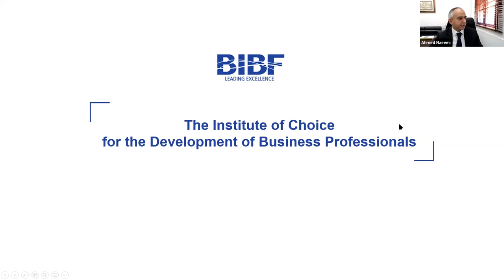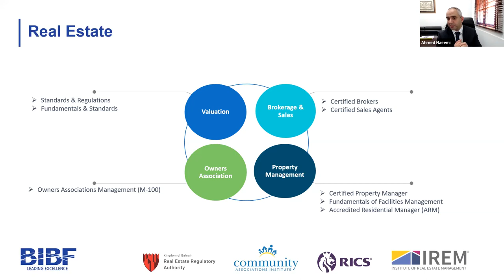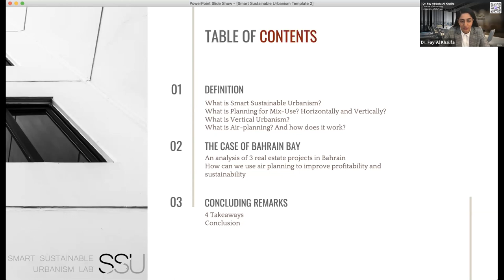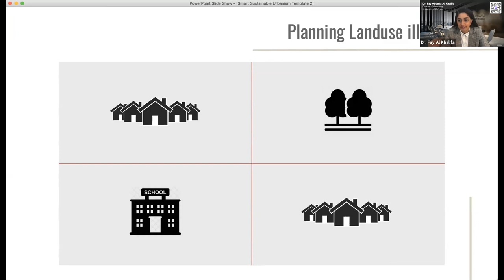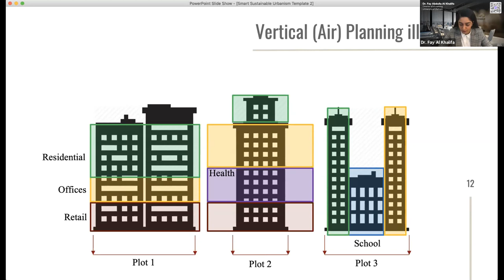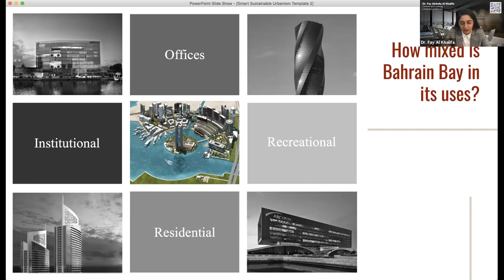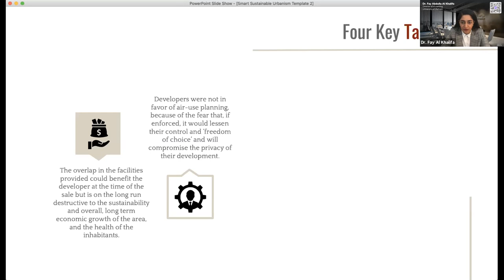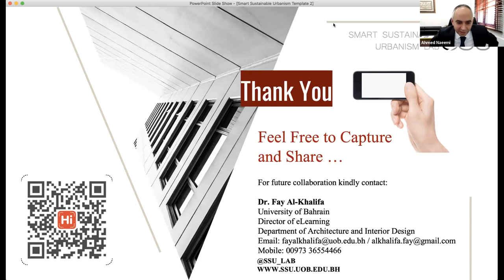Real Estate Talks | Smart & Sustainable Real Estate in Downtown Areas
[ How Profit and Sustainability can Increase through Air Zoning ]

The BIBF conducted its second RealEstateTalks session, a series held periodically to address the latest trends in real estate, this time to discuss the topic of Smart & Sustainable Real Estate in Downtown Areas.

The session hosted Dr. Sh. Fay Al Khalifa, Director of e-Learning at the University of Bahrain, as a main speaker and Mr. Ahmed Naeemi, Head of Digital Transformation and Project Management at the BIBF as a moderator, to discuss how profit and sustainability can increase through airzoning.

The speakers shed light on the topic of smart and sustainable realestate, especially in downtown areas, and provided insights into how sustainability can be achieved through mixed-use development, as it contributes in energy savings and reduces the need for travel.

Stay up-to-date with our Real Estate Talks!